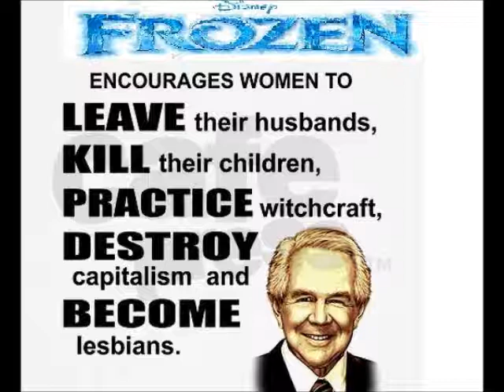LondonAfterMidnight: The Anti-Oscars!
Me and my guests Coquipirate, PingeMusic, SchizophrenicQueen and Ujames1978 discuss and vote on five short indie films:
'Voices': nominated by writer/director Dr. Smith
'Miss Pepper': nominated by Ujames.
'Russian Dolls': nominated by Alex
'The Maker': nominated by The Bun
'Most Shocking One-Second-A-Day Video': nominated by Coquipirate
(Voters could not vote for their own nominations)

We have a tie between 'The Maker' and 'Most Shocking One-Second-A-Day Video'! Please vote in comments section!